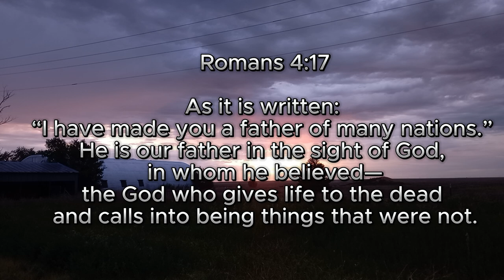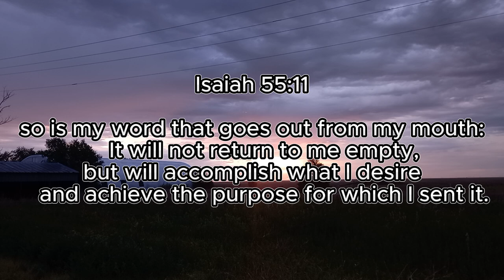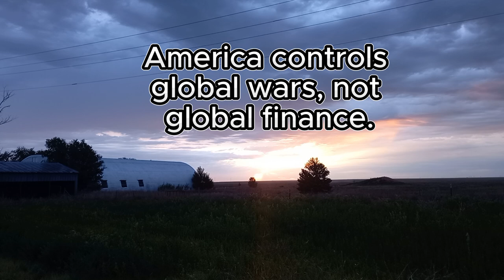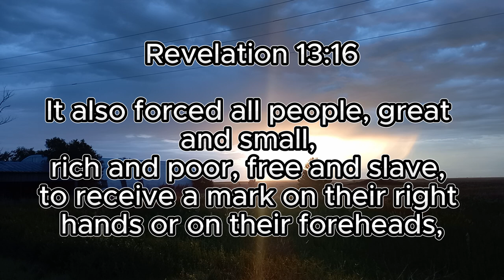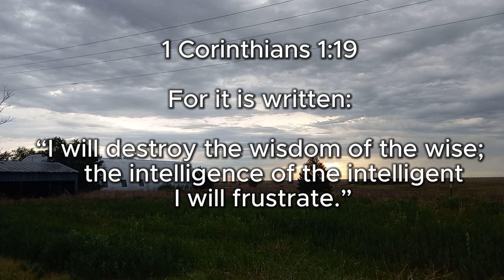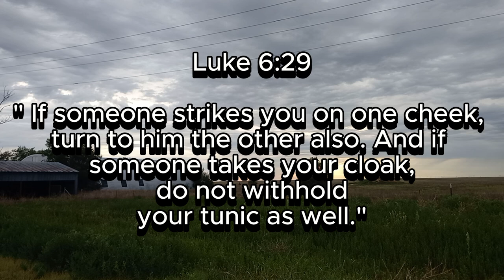Privately Recorded Conversation-Part 1- Prophecies, their Cycles and what all that actually mean!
You can listen to the part 2 of this conversation by clicking the link below, which deals with Jews, Israelite, and Israelis, which are all very different things

The least you can do to support this small channel are as follows: